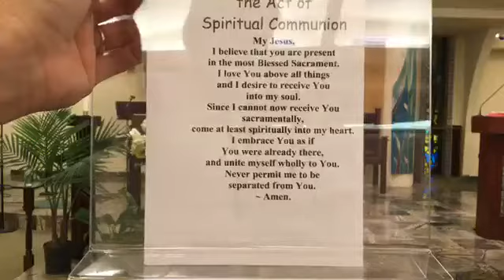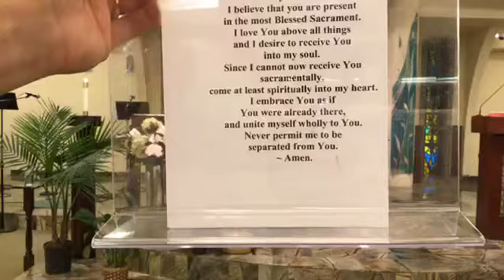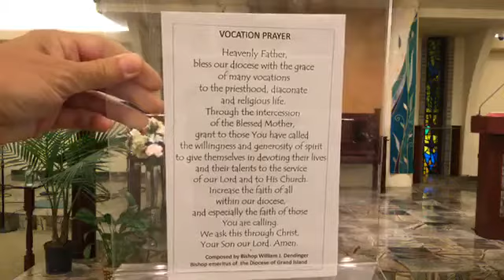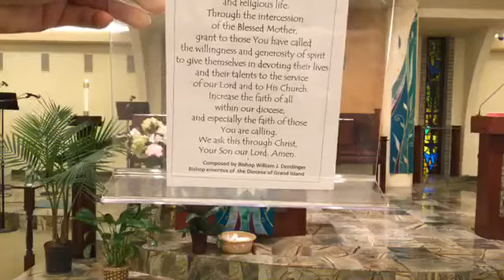Daily Mass August 4, 2020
Daily Mass Tuesday, August 4, 2020
Celebrant Fr Don Buhrman